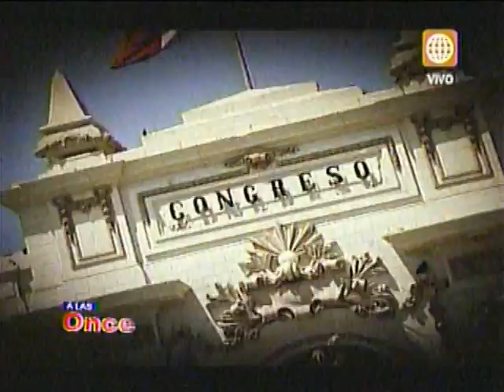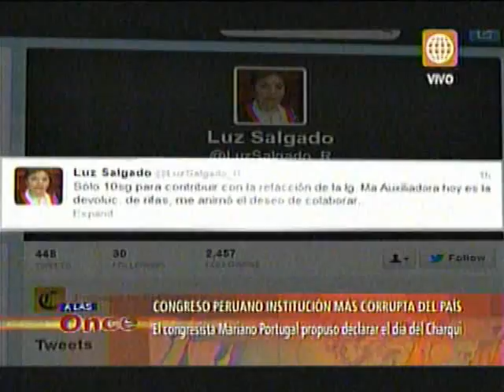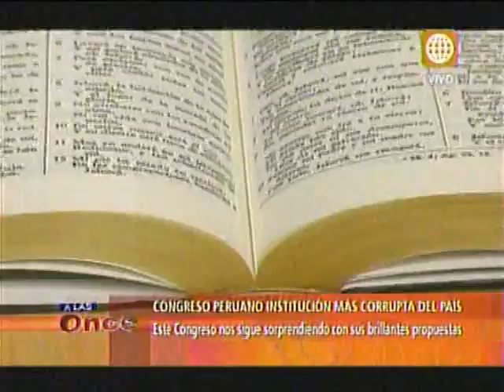A las Once- Los descabellados proyectos de los congresistas- 22/08/13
Una situación que genera el rechazo de toda la población, y es que a la congresista de Fuerza Popular no tuvo mejor idea que vender rifas en pleno debate en del Congreso. Y por si esto fuera poco al congresista Mariano Portugal se le ocurrió la brillante idea de declarar el Día Nacional del Charqui.